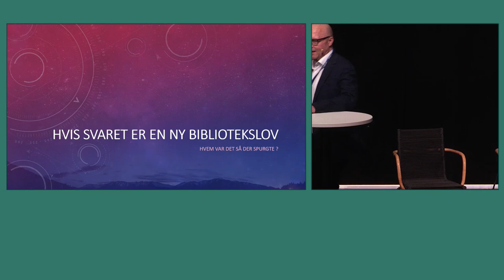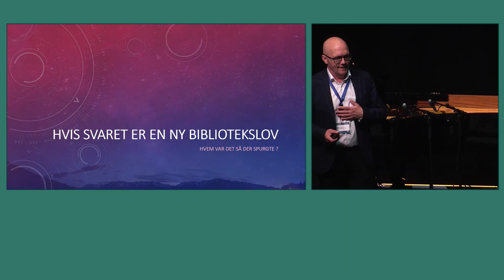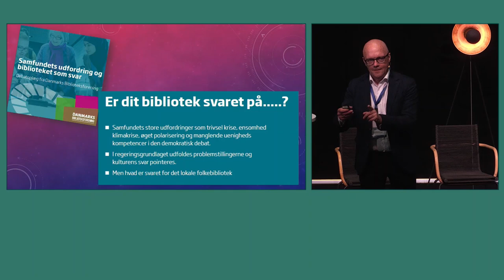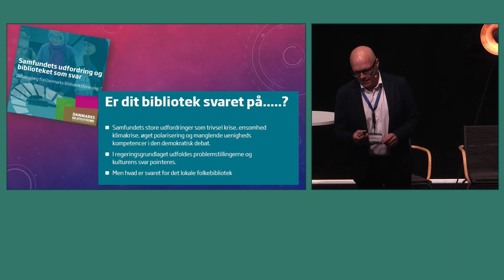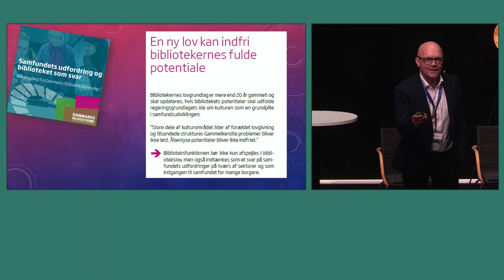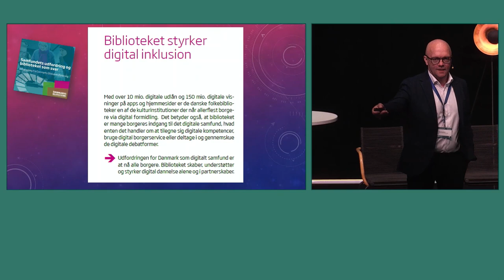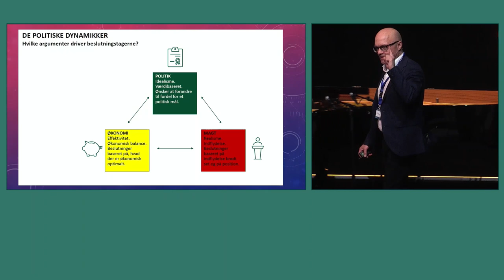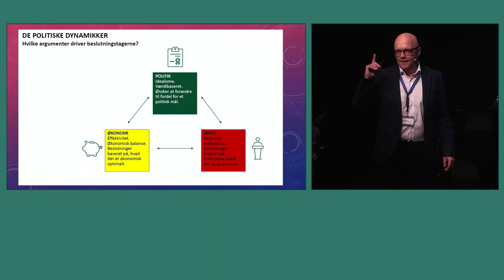Debat i den faglige gruppe på Det Bibliotekspolitiske Topmøde 2023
Modereret af faglig næstformand i DB Anette W. Godt.

Indlæg af direktør Michel Steen-Hansen, samt tre input fra biblioteksdanmark om det lokale behov:

Jens-Ole Winther, Bibliotekschef Skanderborg
Heidi Kudahl Sørensen, Biblioteksleder Hedensted
Tina Pihl, Bibliotekschef Frederiksberg